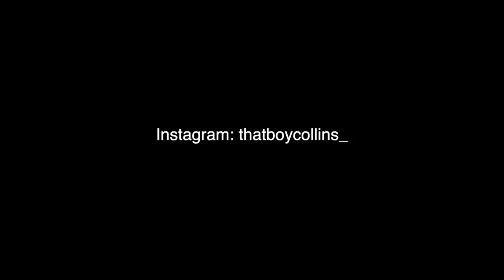I Filmed A Mukbang With My Alterego Patricia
This video was honestly a hot mess, hope you enjoyed

Please be sure to follow me on all my social medias